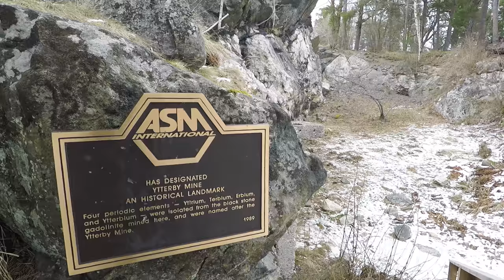One Town, Four Elements: Ytterby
Yttrium, terbium, erbium and ytterbium were all named after one small town on the Stockholm archipelago. But it could have been different, and there could have been many other names. From a snowy bit of Sweden, and a mine that's a historical landmark, let's talk about discovery, chemists, and a man named Gadolin.

Thanks to Paul (@cr3) on camera, and to @de_isja, @Ekkelos, @chemician and Chris Armstrong for proofreading the chemistry in the script!